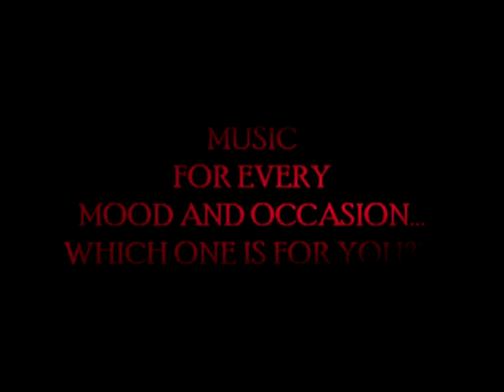SONY PRO EFFECTS